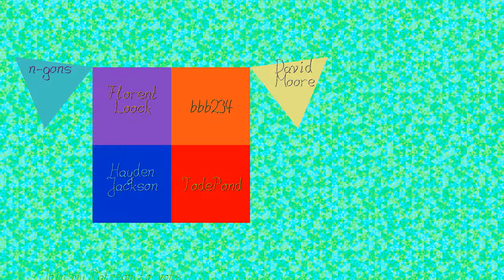Shifting Colors in the Fish Tiling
Genuary Prompt Nr. 10: Hexagonal

The Fish Tiling has a tile shaped like a fish made from three regular triangles. Each Triangle can be cut into 3 intervowen fish-tiles.

Here we have a 7 iterations deep tiling. The coloring rule of the tile shift throughout the video.